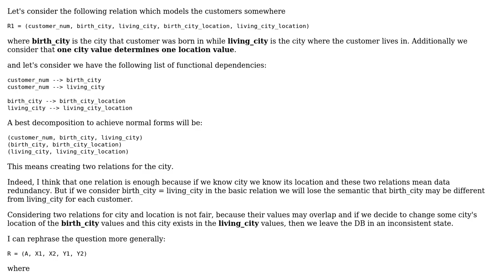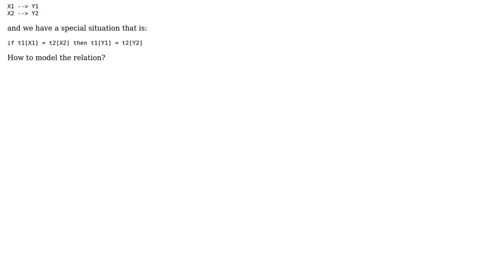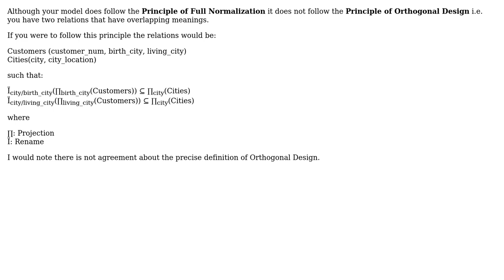Relational Model: Multiple, overlapping functional dependencies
With thanks & praise to God, and with thanks to the many people who have made this project possible! | Content (except music & images) licensed under CC BY-SA | Music | Images & others | With thanks to user Median Hilal user DrabJay and the Stack Exchange Network Trademarks are property of their respective owners. You are responsible for your own actions.